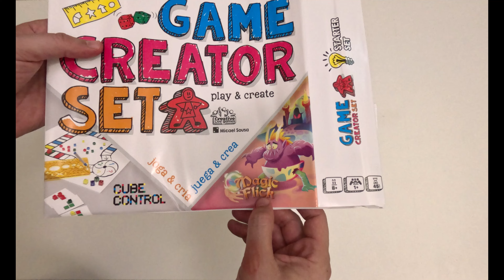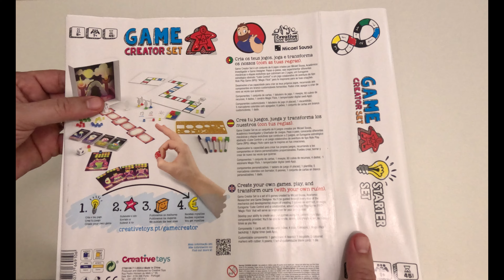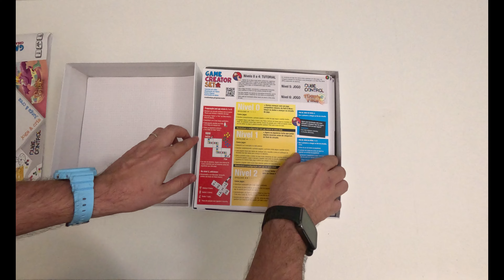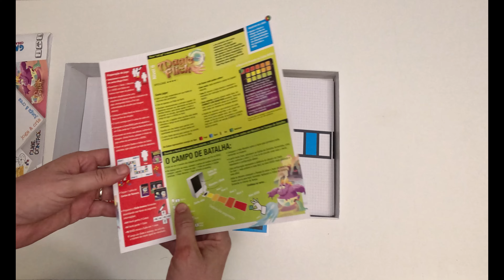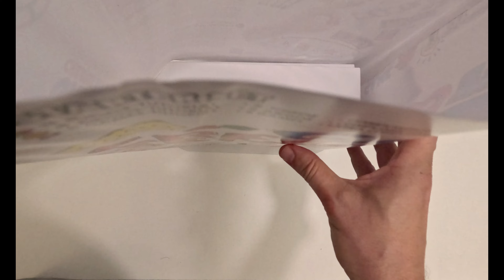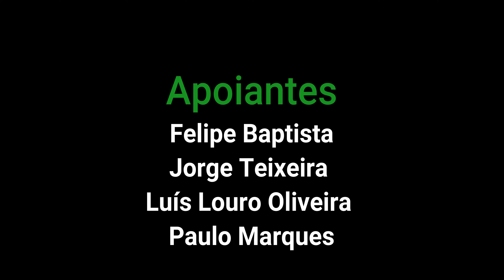Abrindo: Game Creator Set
Aqui fica o vídeo de abertura de caixa do Game Creator Set. Neste caso o vídeo de abertura de caixa é fundamnetal pois aqui explico também qual a utilização e a razão de ser dos vários componnetes do jogo, especialmente a dimensão modular e os elmentos do jogo pensados para ajudar no processo de criação.

O jogo vai estar disponível em várias lojas em Portugal, mas também diretamente na editora, aqui:

Se utilizarem o código promocional MICAELSOUSA podem obter um desconto de 10%